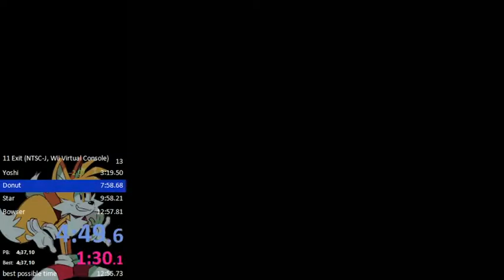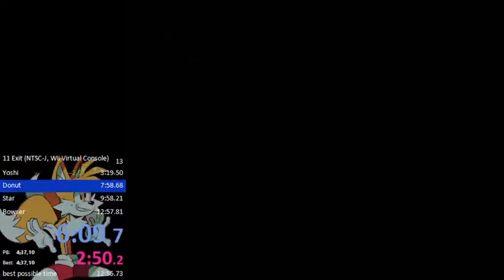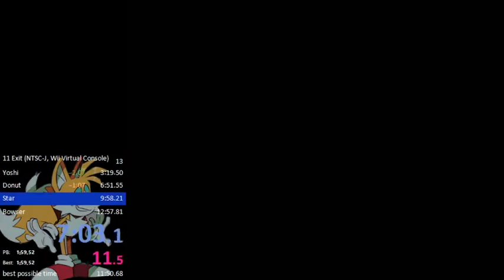11 Exit Glitchless in 11 41 817